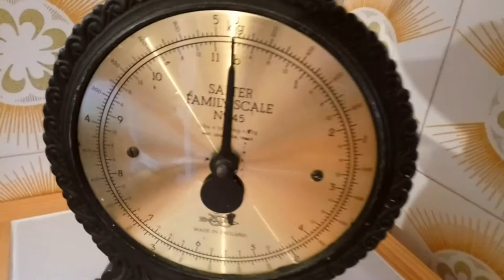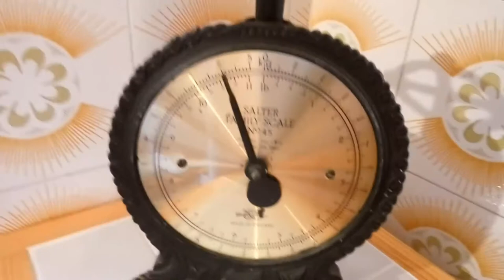Salter Scale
Vintage Scale
Salter Family 45

Songs free licenses by Albis- Cameras - about the intro
Midnight by Dan Henig